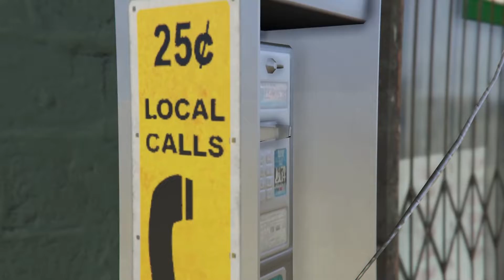Payphone Hits Bonuses - Over $120k Per Mission! - 1.5X GTA$ & RP - GTA Online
This week the Payphone Hits are paying out 1.5 times extra this week - this means that you can get over 120k per a mission if completing the bonus methods. Quite a nice way to make the agency pay for itself!